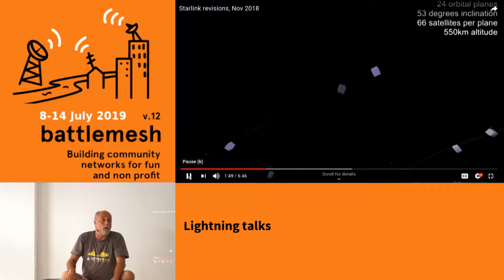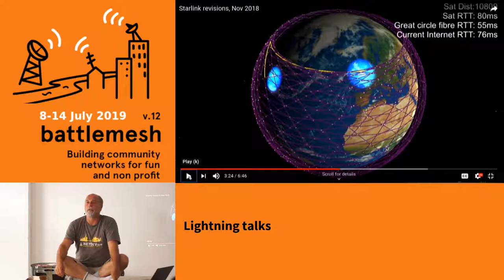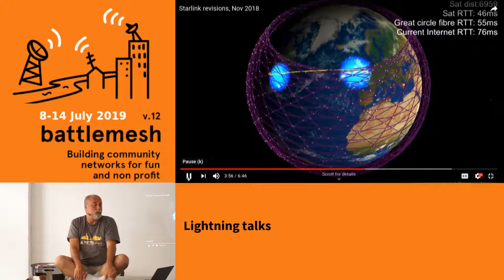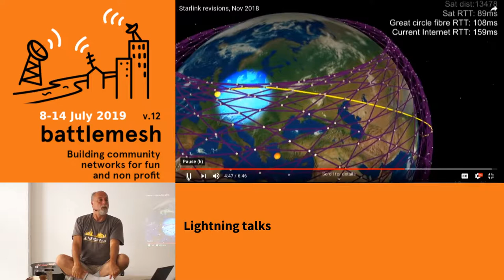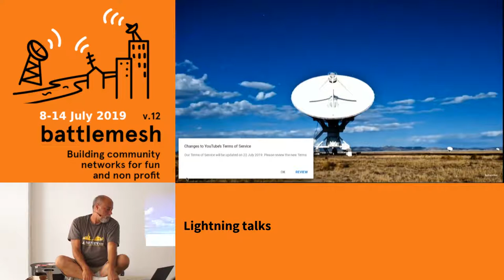Lightning Talk: Starlink